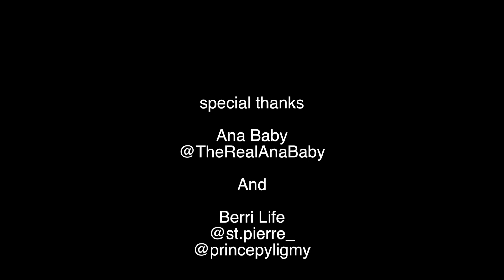Ana Baby & Berri life on Green Light NYC Show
This video is about Anna Baby Berri life